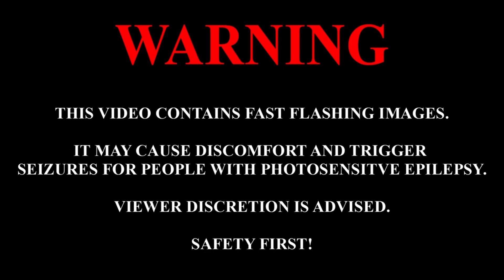Liam Carnell Another Story Ends (Take Me Back) [Music Video]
The official video for to "Another Story Ends (Take Me Back)" by Liam Carnell.